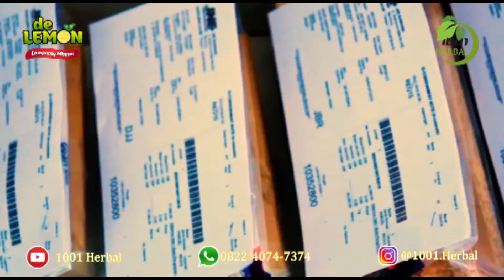Manfaat Air Lemon Untuk Mengecilkan Perut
De Lemon adalah MInuman untuk diet alami yang Ameliiazhra anjurkan. berikut penjelasan selebgram cantik yang satu ini.

Format Pemesanan :
HD-DM  : Jumlah Produk : Alamat Lengkap : Nama Lengkap : No. Hp

Kirim SMS/WA ke :
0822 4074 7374 atau 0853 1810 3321

*Catatan : Kode HD-DM Harus dicantumkan agar mempercepat proses pemesanan dan terdeteksi oleh sistem kami.

1001 Herbal adalah channel yang senantiasa memberikan kalian informasi seputar kesehatan dan juga merupakan distributor resmi produk herbal premium terbaik, halal dan terpercaya.

Kontak kami :
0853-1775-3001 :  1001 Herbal